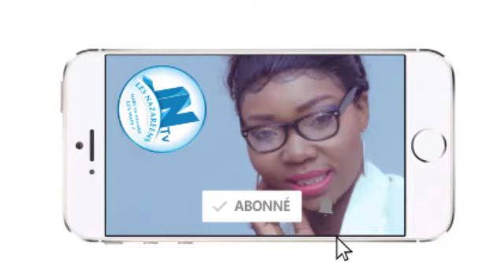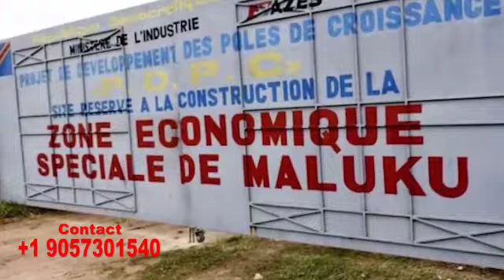FIN DU MONDE TALA LIKAMBU EKOMELI MWANA PAST AKUFI NA SACRIFICE STADE MICHEL.B DEMASQUE